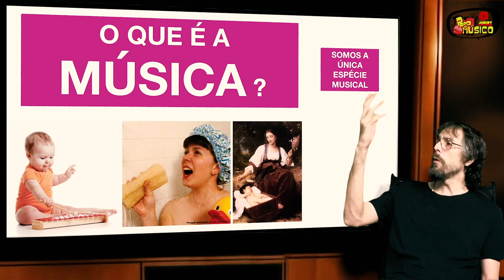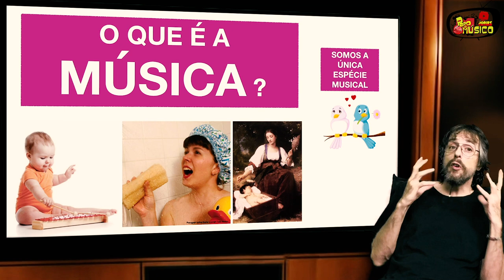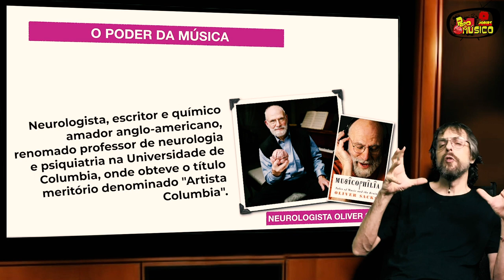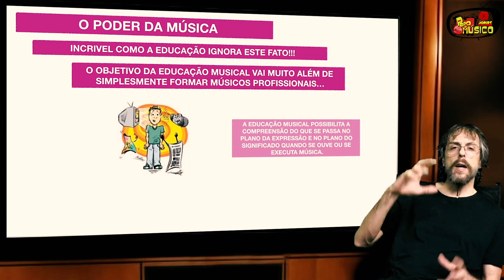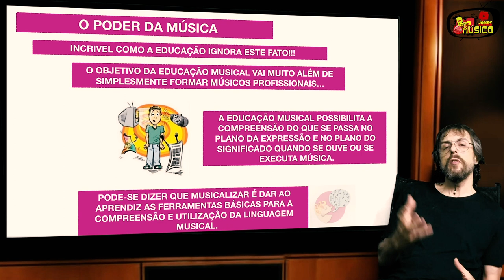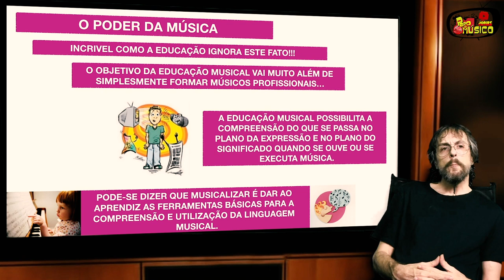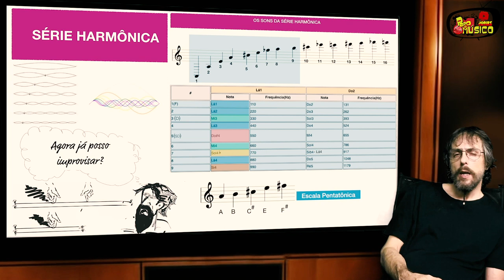Papo de Músico | O que é música?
Você já parou pra pensar na seguinte questão? O que é música? É uma área de conhecimento de domínio humano ou um fenômeno natura? Nós somos uma espécie musical? A música é uma linguagem? A música tem a capacidade de alterar o sentido das coisas. Neste papo de músico, várias elucubrações à respeito do fenômeno da música. A Música está por todas as partes e afeta nossas vidas. Está na propaganda, no cinema, e no nosso cotidiano. Sempre há maneiras descontraídas de abordar assuntos sérios.